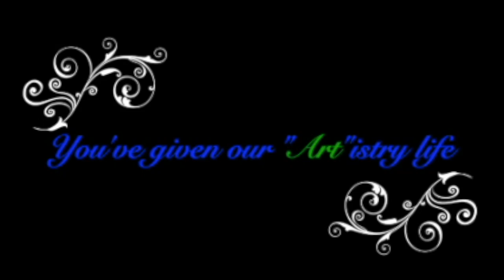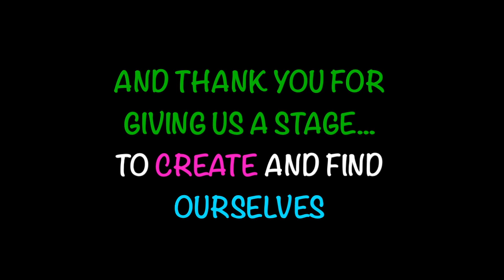Thank You School Board! - Fine Arts 2022